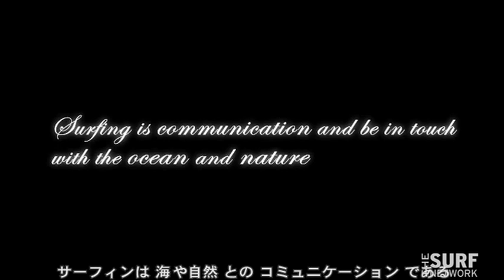Soulful - Northern Beaches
From the makers of Peaceful comes Soulful Northern Beaches; a film that explores art, music and surfing in an atmospheric journey along Sydney's Northern Beaches. Meet local legends such as Derek Hynd and Beau Young surfing side by side with the new generation riders such as Matt Chojinacki & friends. Some great riding on all kinds of boards and a chilled guitar driven soundtrack 100% Australian!